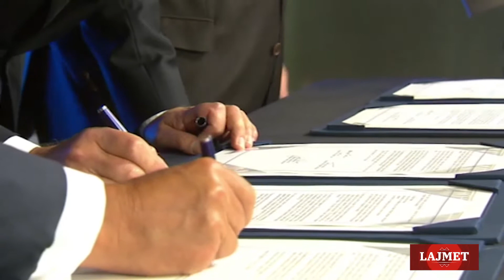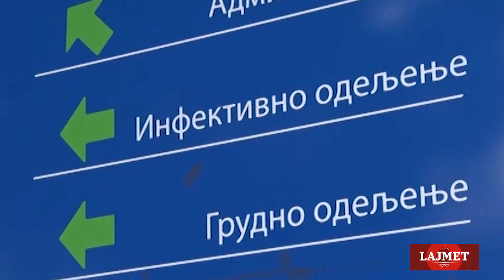LAJMET - TV Koreni - 12.02.2019.